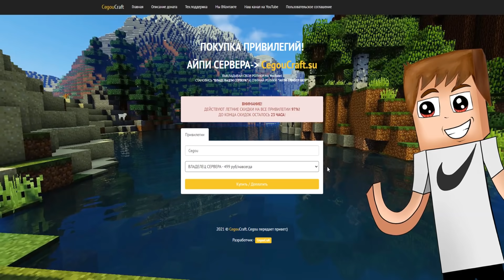ПОСТАВИЛИ СКРЫТУЮ КАМЕРУ ШКОЛЬНИКУ ДОМА В РЕАЛЬНОЙ ЖИЗНИ И СМОТРИМ КАК ОН ГРИФЕРИТ В МАЙНКРАФТ!